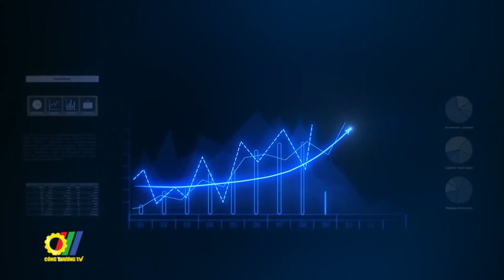Bộ Công Thương thúc đẩy chuyển đổi số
Mới đây, Bộ Công Thương đã tổ chức Hội nghị thúc đẩy chuyển đổi số nhằm đánh giá tình hình triển khai và đề xuất các giải pháp nâng cao chất lượng, hiệu quả của việc chuyển đổi số và phát triển Chính phủ điện tử tại Bộ Công Thương…